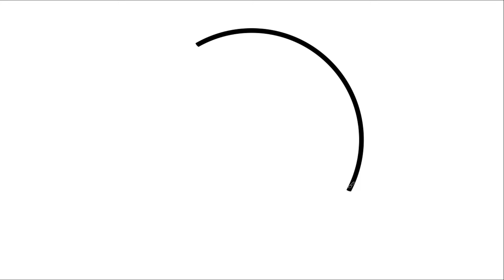How to Draw Simple Ball | Glitter Painting for Kids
Let's learn to draw Ball for kids.
This video invites all kids to draw and color ball